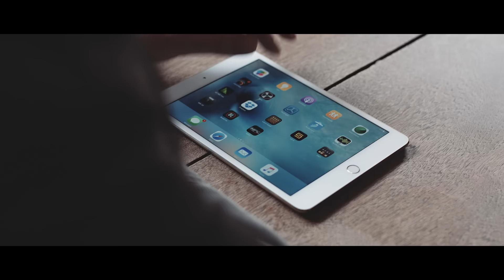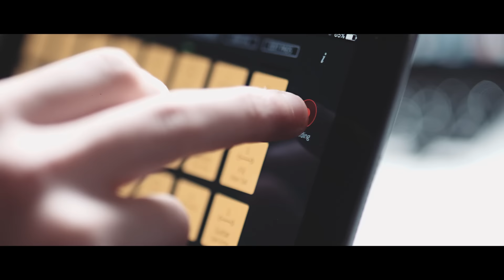Novation // Remix This - Join the Competition on Launchpad for iOS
Learn more more about our ‘Remix This’ competition

We’re excited to announce a remix competition for Launchpad for iOS.

We hear from Kit Records (NTS Radio), Sam Bristow (VideoGameMusic) and heavyweight deep house producer Chris Simmonds about the art of building a remix.